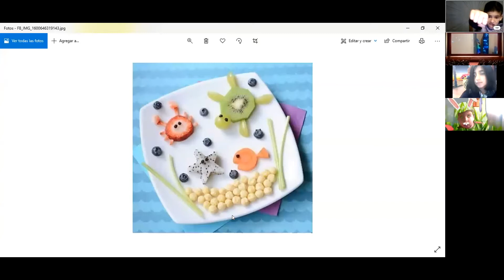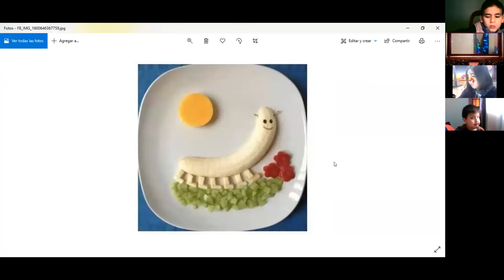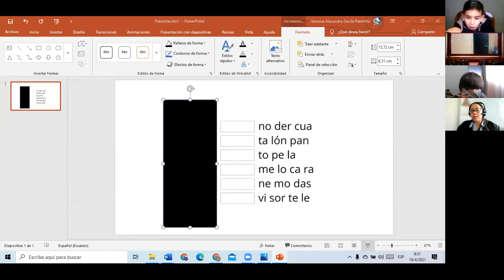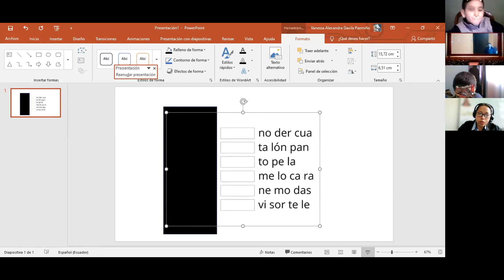4EBG A TUTORÍA ALEXANDRA 19ABR2021